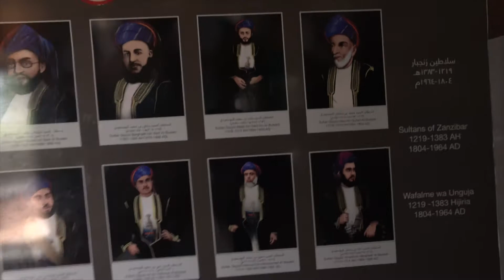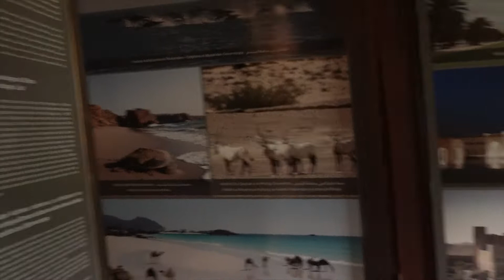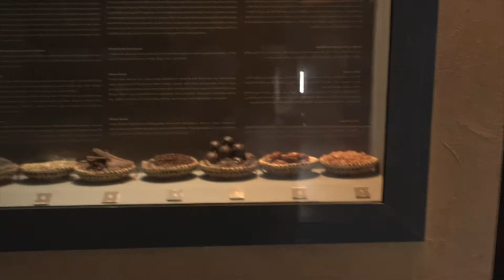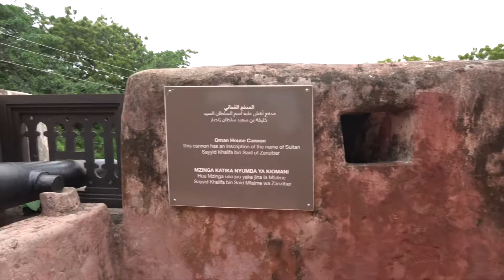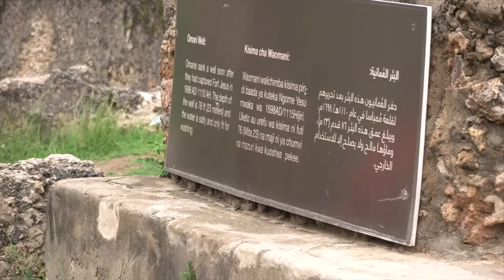History of Forth Jesus (Mombasa, Kenya) PART 3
Fort Jesus is a fort located on Mombasa Island. Designed by Italian Giovanni Battista Cairati, it was built between 1593 and 1596 by order of King Felipe II of Castille, who also reigned as King Filipe I of Portugal and the Algarves to guard the Old Port of Mombasa.

In this documentary, the history of Jesus Christ is retold in Mombasa.